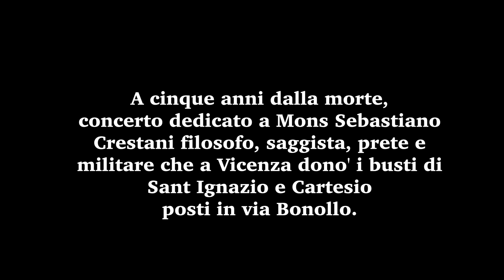Musica e dintorni OMAGGIO AL VENETO: Vicenza. Antonio Vivaldi e le quattro stagioni